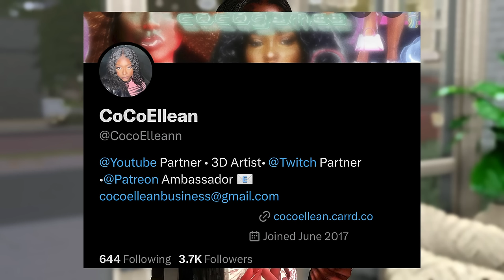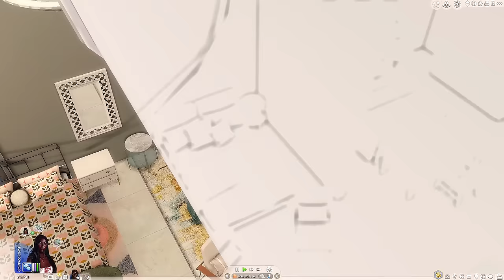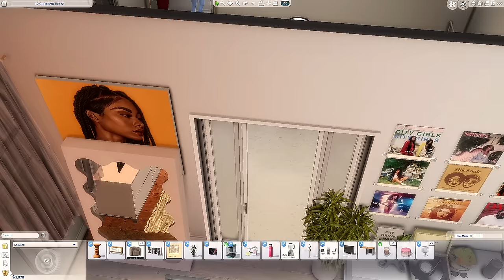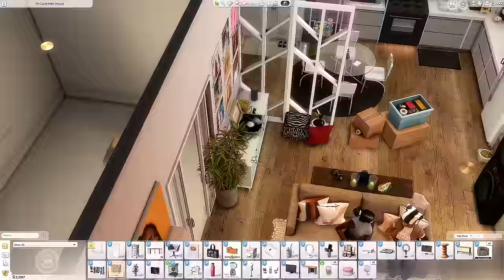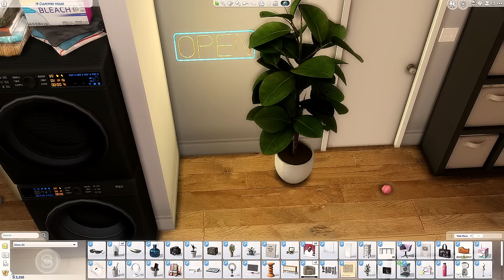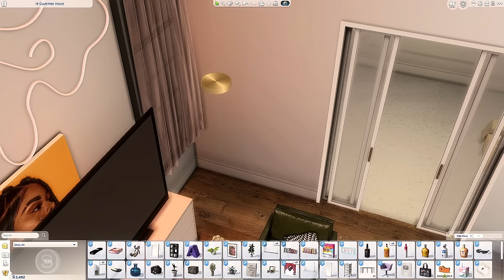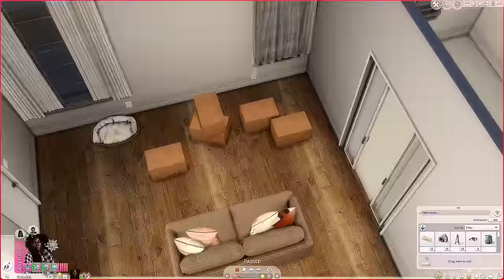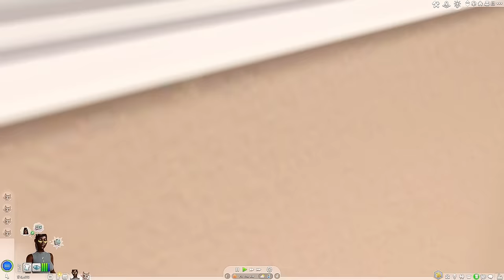Amber's LIFE Vol.2 Ep 9🧿A House is Not a Home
🤍 SCROLL🤍

🤍 ModsMentioned🤍
Ashelys Home Store

🤍AMBERS LIFE PLAYLIST VOL 2🤍